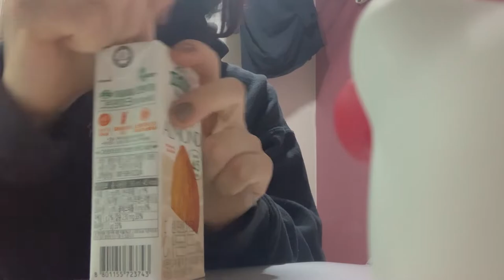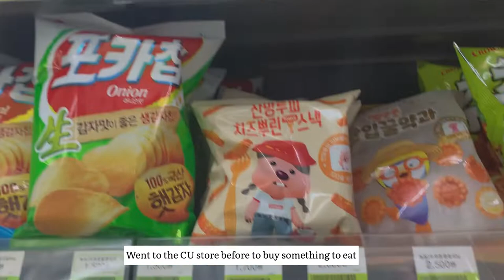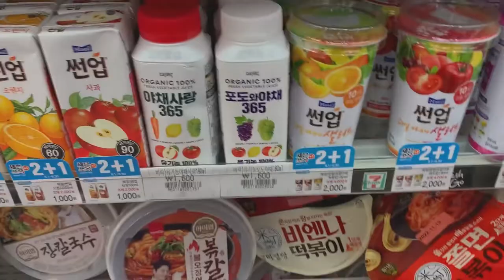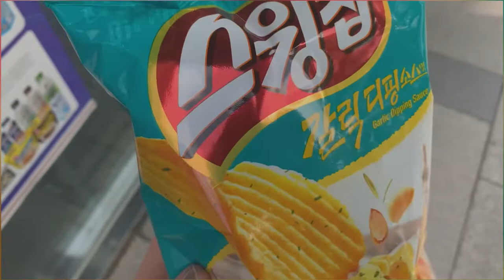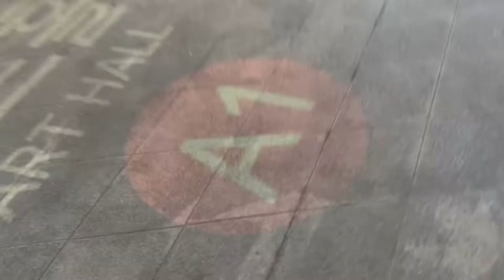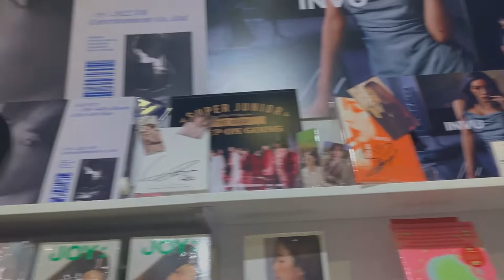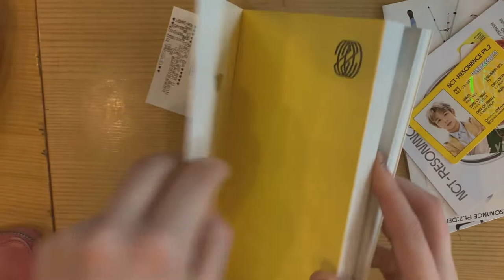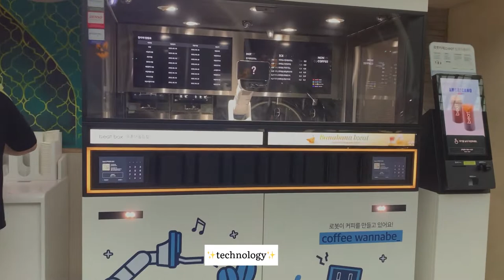🍀 vlog 002— first month in Seoul, Lotte world, smtown store, café hoping, DDP, ... ☁️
-',✓ **time stamps**

-',✎ **social media**

if you wanna know more about me, or just wanna have great music, anime, movie recommandations ♡

-',✎ **my wishlist**

if you want to make my day :) (ofc it’s totally okay if you don’t want to ♥︎)

I use cuure for more than two months now and it really helps me getting better in my everyday life. Cuure finds you the perfect routine depending on your needs. They give recommandations but you can also add to your routine anything you want♡

-',✎ **credits :**

-',✎ **sub count :**

19